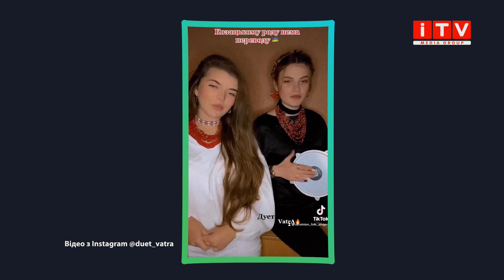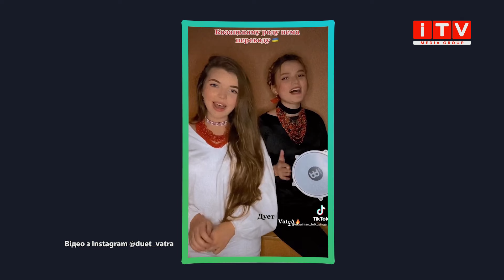Дует "Vatra" з Рівненщини — Талановиті ITV media group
😍🎵 Справжні українські дівчата з неймовірними голосами – пишуть про них і не дарма. Відео з їхнім виконанням передивляються по декілька разів, іноземці просять перекласти слова пісень. А все тому, що це дійсно дуже гарно.

📌 Сьогодні у «Талановитих» @vatra9160 - двоюрідні сестри Мирослава Столярець та Дана Кривицька.

00:00 Що цікавого буде у випуску
01:00 Чим унікальний дует дівчат
02:23 "Характер з перцем", - про назву дуету
02:59 Як дівчата описують одна одну
03:58 Про фестивальні улюблені спогади з дитинства
05:31 Дівчата хочуть піти на талант-шоу?
06:15 Про улюблену сімейну пісню
07:55 Ексклюзивне виконання "На горі" від дуету "Vatra"
08:50 Що найчастіше запитують дівчат з дуету "Vatra"
09:14 Як дівчата ладнають між собою із запальними характерами
10:36 Про підготовку
10:55 "Костюм зібраний із різних регіонів"
12:38 Про віночки, які робить Дана Кривицька своїми руками
15:28 Про малюнки олівцем Мирослави Столярець
16:45 "Дар від Бога" - про секрет успіху
20:48 Про улюблений інструмент Мирослави
21:50 Як дівчата інструментом, який імітує дощ, дійсно його викликали
23:11 Про соловейки
24:30 Побажання від дуету "Vatra"